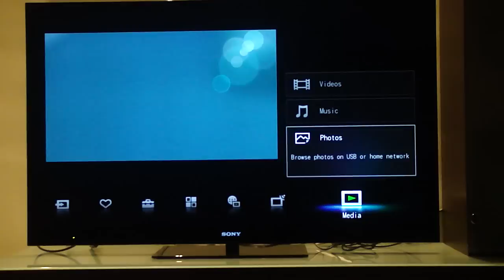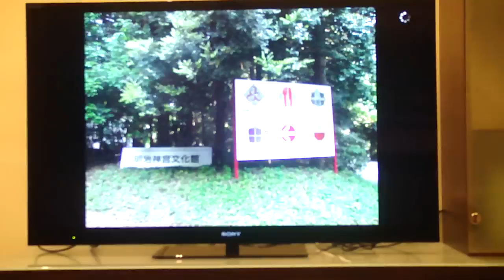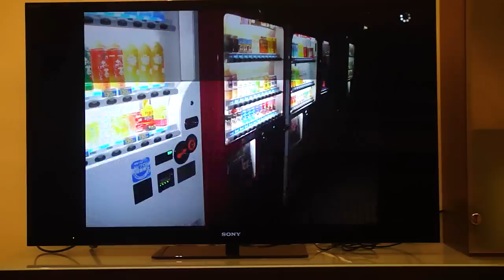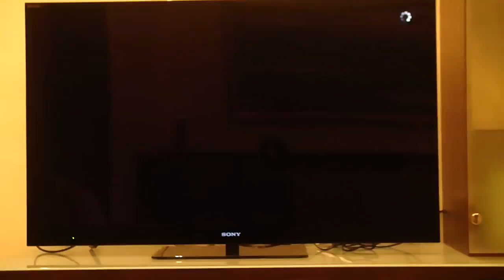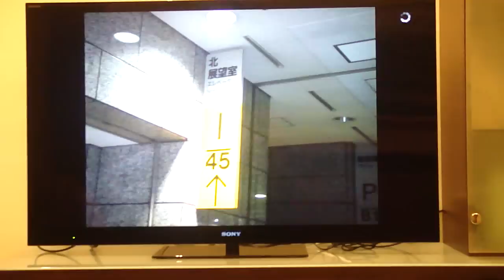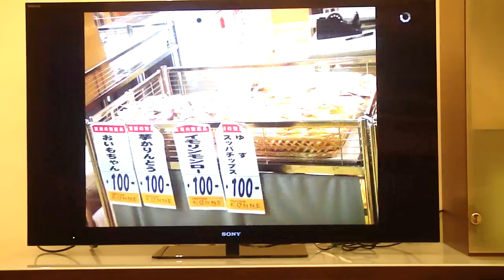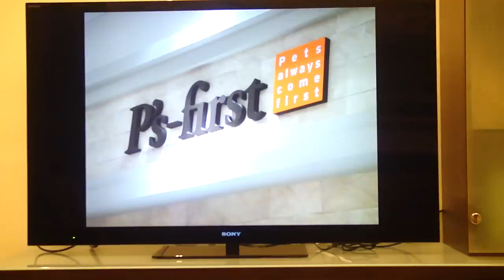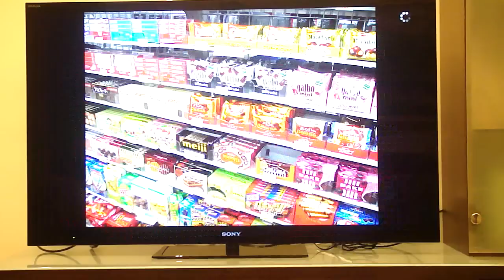SONY液晶テレビ 開封後ろ 3D BRAVIA KDL-55NX720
高解像度の液晶55型テレビSONY 3D BRAVIA KDL-55NX720